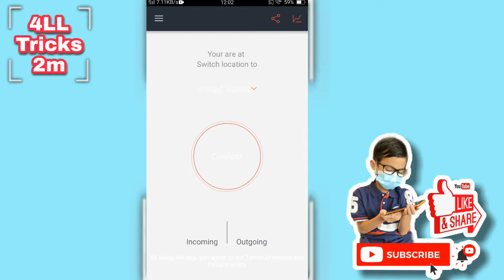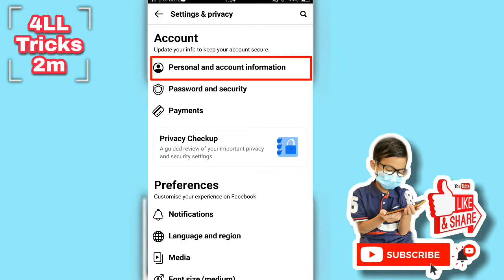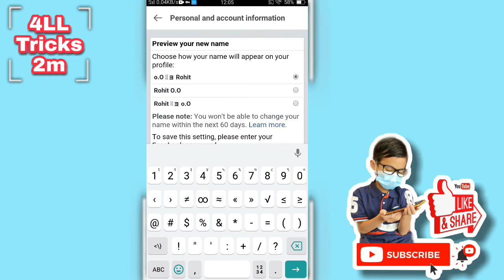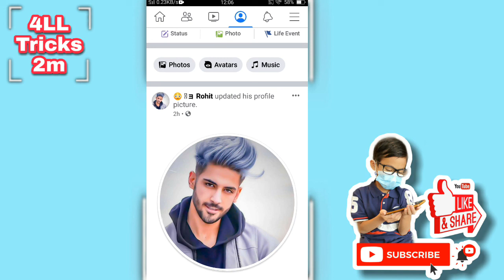How To Create Emoji Name facebook id😈 | Emoji Name ID Kaise Bnaye | Facebook Vip Account Kaise Bnaye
About :-
hello dosto aaj ki es video me maine btaya hai ki fb ki emoji name id kaise bna skte hai to aap ko bhi bnani hai to is video ko full watch kijiye.

Symbol 👇
1st Name= Anuj
2nd Name=  ꋂョ
3rdName=  o.O

how to create invalid emoji name facebook account,
how to create bubble name facebook account,

how to make bubble name id on facebook, create emoji name id on facebook,
make bubble name stylish id,
how to create stylish name,

how to make colour name id on facebook, how to make invalid name id on facebook,

how to create smile name facebook id,

how to create emoji name fb id,

emoji name id facebook 2022,
facebook emoji name account,
1 Facebook par vip account kaise banaye

2 Facebook  vip account kaise banate hai

3 Facebook vip account

4 Facebook vip account

5 Facebook vip official account Kaise banate hai

6 Facebook par official account kaise banaye

7 official account

8 how to do facebook vip account

9 what is facebook vip account

10. how to get facebook vip account

11 how to facebook vip account

12 how to facebook vip account crenate

13 what is fb vip account

14 facebook vip accountaccount

15 Facebook all friends to unfriend,

4llTricks2m.